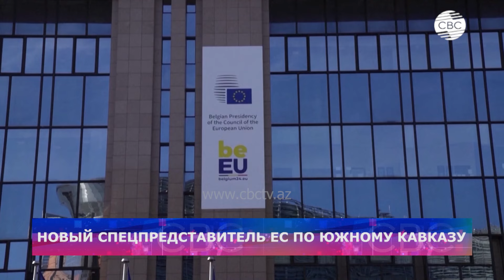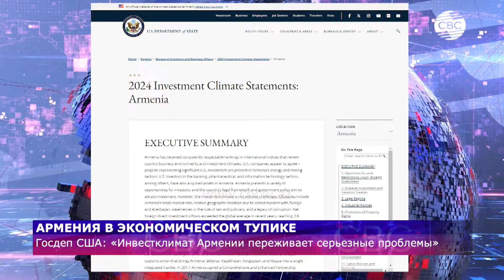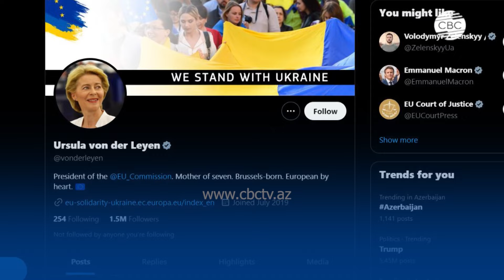Президент Алиев в Лондоне | Армения в экономическом тупике | Вэнс вступает в борьбу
01:35 Саммит европейского политического сообщества
09:30 В Лондоне начинает работу саммит европейского политического сообщества
19:25 Азербайджан и Италия укрепляют партнерство
20:00 Совершенствование навыков стрельбы
20:40 Армения в экономическом тупике
23:10 Получить медаль или подхватить вирус?
27:10 Вэнс вступает в борьбу
30:00 Проекту АЭС "Пакш-2" в Венгрии не грозят санкции
32:40 Израиль создает "энергетический остров"
35:50 В Шуше стартовали дни поэзии Вагива